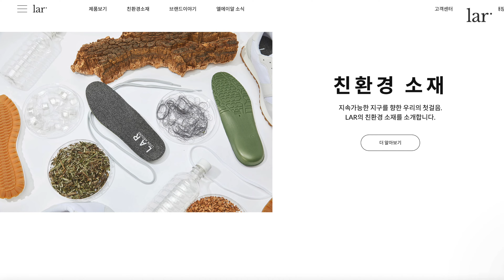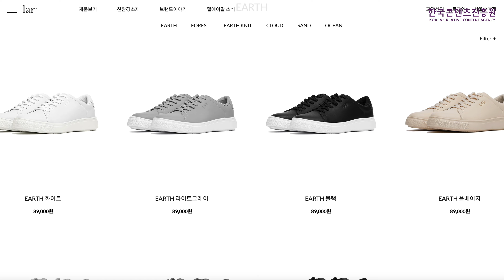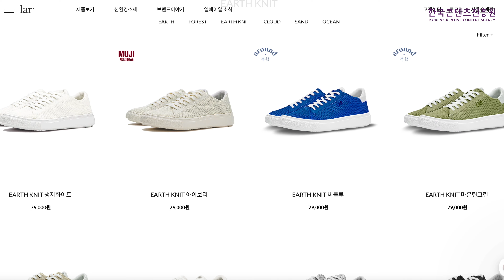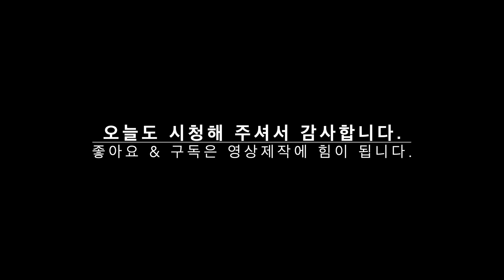편안하고 꾸안꾸룩의 정석 가을 스니커즈 코디법 5가지 🍁| 착한 스니커즈 추천 | 엘에이알 LAR | 한국컨텐츠진흥원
*본 프로젝트는 한국콘텐츠진흥원 2022 패션콘텐츠 제작지원(온라인콘텐츠 부문) 사업의 지원을 받아 제작 되었습니다.

오늘 영상은 하나의 스니커즈를 가지고, 유행과 상관없는 가을마다 편하고 멋지게 입을 수 있는 가을 스니커즈룩 5가지를 소개하는 영상입니다. 스니커즈 코디는 편안할 뿐 아니라 꾸안꾸룩의 대표자가 아닐까 싶네요.
그리고 착한 스니커즈 브랜드 LAR 도 소개해 드립니다. 페트병 원단이나 재활용 가죽을 이용하고, 페트병끈을 이용하는 등 친환경적으로 만들어진 다양한 제품을 선보이고 있어요. 스니커즈의 디자인도 타임리스한 클래식하고, 퀄리티도 우수해서 스니커즈가 필요하신 분들께 이 브랜드의 스니커즈를 추천해 드립니다.!

1. 03:25 //
-Shirt Dress (*Brown Stripe/S)

2. 04:42//
-Cashmere Jumper(*White/S)
-Pleated Skirt(*Red/26)

3. 05:52 //
-Cardigan (Camel/S)
-Pants:Sold out

4. 07:18 //
-White shirt (*white /2)

-Cropped Pants(*Bone /Regular/2)